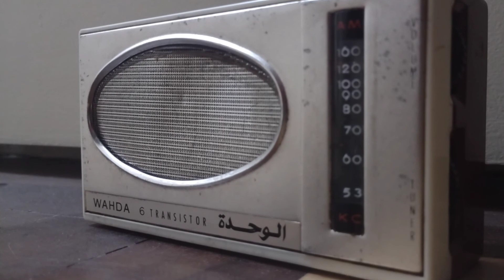A guerra na Ucrânia anunciada no rádio!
Guerra na Ucrânia, Primeiras Notícias, Rádio CBN, AM 1340 kHz, Porto Alegre, 24 de fevereiro de 2022, 05h05.